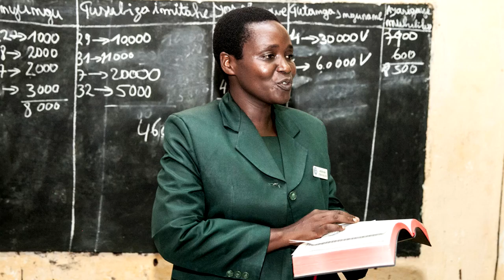Empowering Transformation: Executive Director's Appeal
Five Talents transforms lives through economic empowerment. By helping women and men access financial services and learn to develop and grow their own businesses, Five Talents helps the poor provide for their families and live with dignity and hope. Join in the work of Five Talents. Learn more about how you can get involved